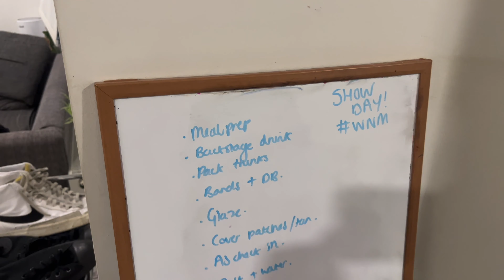MY SECOND WIN | UKDFBA SHOW DAY VLOG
The second show of my natural bodybuilding season!

Can we get this one to 40 likes?!

Really appreciate you watching the video!

For more of your boy, follow…